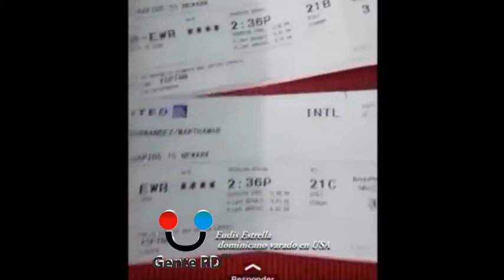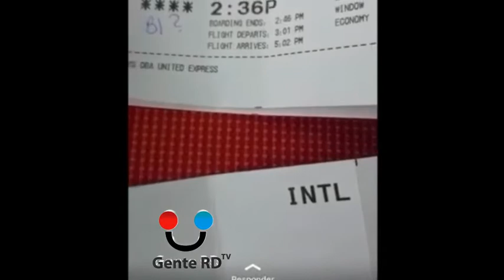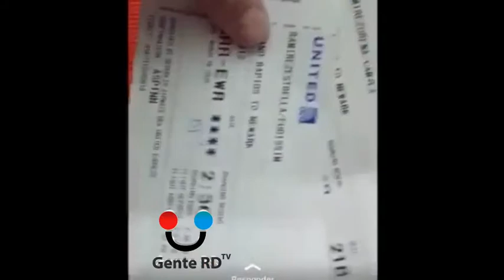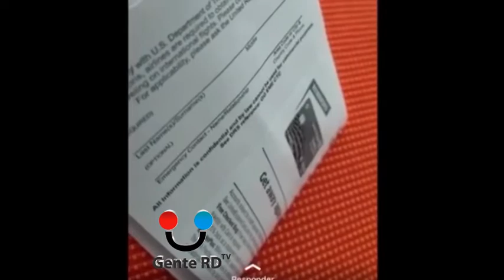Dominicano varado en Estados Unidos cuenta su triste historia ante prohibición de vuelo hacia RD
La triste historia de Eudis Estrella, un dominicano varado en Estados Unidos tras las medidas que impiden la entrada de vuelos al país a partir de las 6:00 am de este jueves. Más detalles en www,genterd.do

 Le acompañan su esposa y una de su hija, mientras sus dos hijos pequeños se encuentran en RD.

GenteRD TV